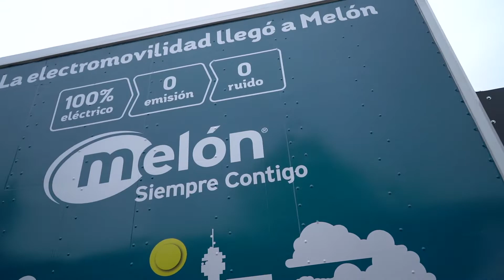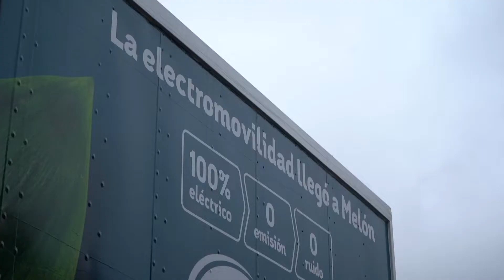Video Lanzamiento Camion Electrico